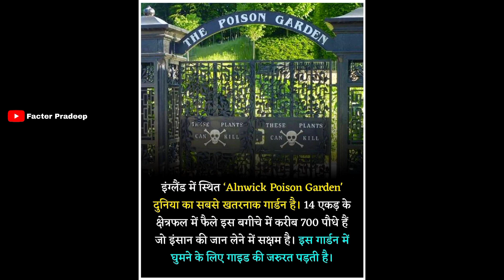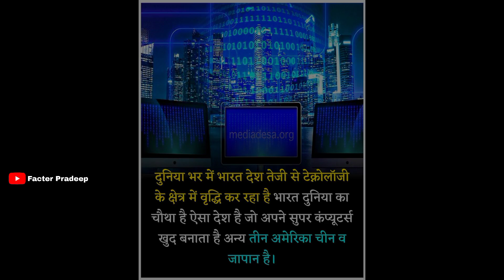यह अद्धबुध चीज जो आपको 👊 नही पता होगा 😱 Facter Pradeep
it's fact
anandfacts
factAZD
Free tech (shiva Rana)
Right to Shiksha
Neuro Healing Therapy
Mr fact-ory
Aman top 5 fact
fact mind
Dare to dream
knowledge firm
factsits10
Max gyan

facts
it's fact
fact trending
fact viral
fact popular
fact video famous
fact video
facts वीडियो
fact video 2.0
fact video 2023
fact video 531
fact video girls
fact video long
fact video new
fact video qna
fact zone video
facter Pradeep 007
facter Pradeep 786
facter Pradeep xyz
fact video jankari
facter Pradeep 2023
facter Pradeep wala
facter Pradeep official
fact video 15 second
fact video 30 second
fact video free fire
fact video in hindi
fact video in English
fact video no voice
fact video without voice
fact वीडियो शॉर्ट
fact video 5
fact video app
fact video clip
fact video description
fact video kaise banaye
facter Pradeep qualifications
fact video download kaise kare
fact video thumbnail kaise banaye
short
short video
shorts video 2023
shorts video trending
short video viral
short video popular
short video kaise viral kare
short video kaise banaye
short video par views kaise laye
short video ka thumbnail kaise banaye
short video youtube pe kaise banaye
short video on YouTube
short video kaise banaye mobile se
short video viral trick
short video me kaise tags lagaye
short video download kaise kare
short video secrept
short video edit kaise kare
short video hastags